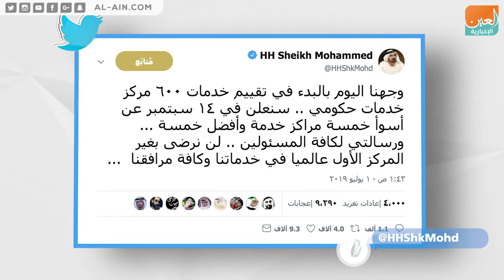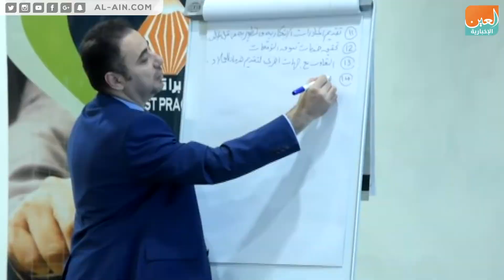الإمارات.. خطوات ثابتة نحو المركز الأول في الخدمات الحكومية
العين الإخبارية | الإمارات.. خطوات ثابتة نحو المركز الأول في الخدمات الحكومية
في ظل رؤية تضع المركز الأول في تحقيق السعادة وجودة الحياة صوب أعينها، تقدم الإمارات نموذجاً متقدماً للعالم في مجالات عدة. ولعل من أكثر هذه المجالات تميزاً، الخدمات الحكومية ذات الكفاءة والجودة العالية عالمياً